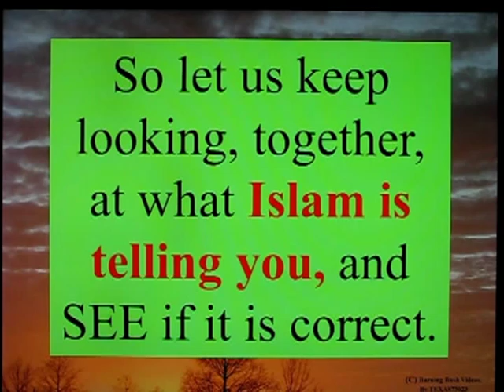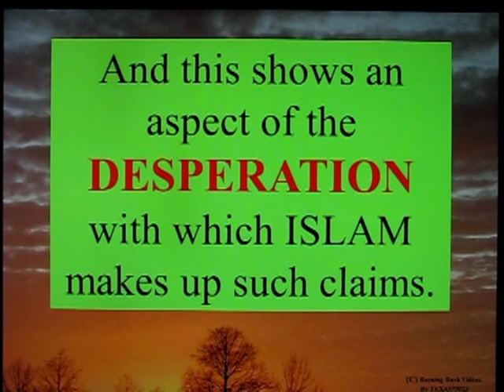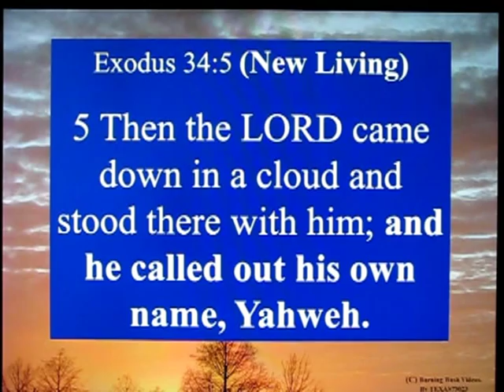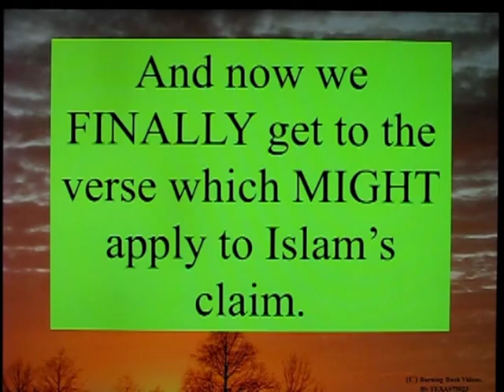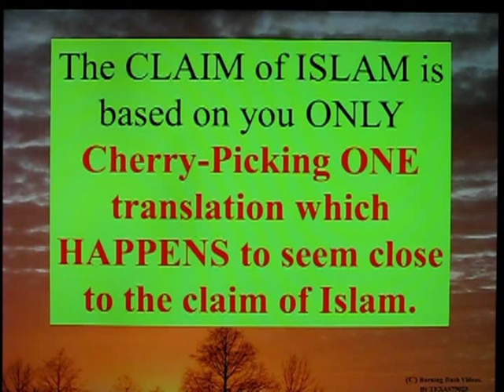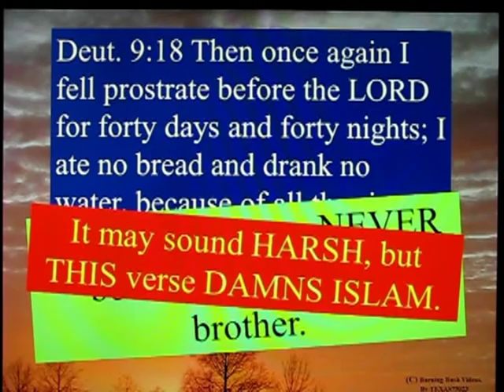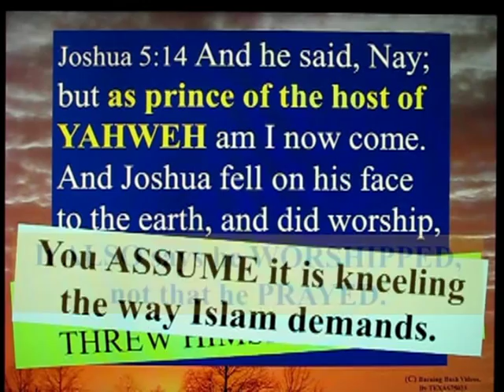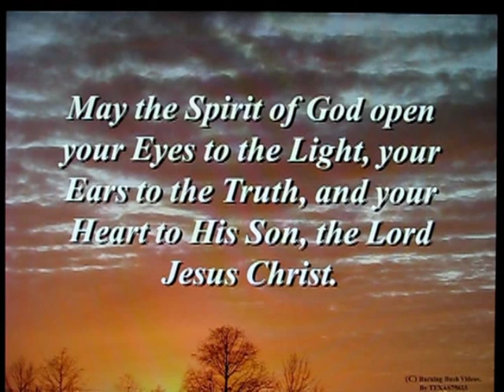Letter to a Muslim Brother - 3 - Do we Pray Alike - 3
I continue to walk through MORE verses form the OLD Testament which Islam offers as evidence of their claim that the Islamic Prayer Rituals were followd by Jews in the Old Testament.

It really is tragically pathetic.

In this video, I DO NOT EVEN address the complete lack of mention of the ritual Prayer WASHING with WATER or even DIRT.  These are REQUIRED parts of Islamic Prayer preparation.  And yet NOT ONE SINGLE EXAMPLE which is described in THIS segment of the video series, mentions ANY form of washing.